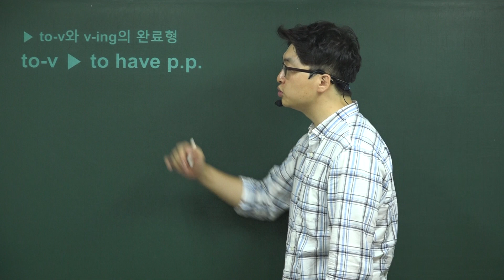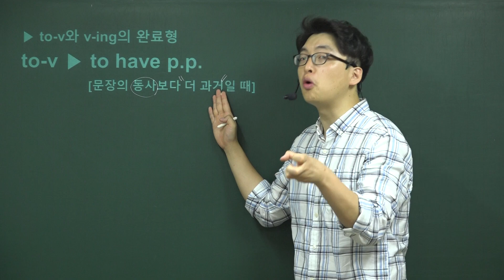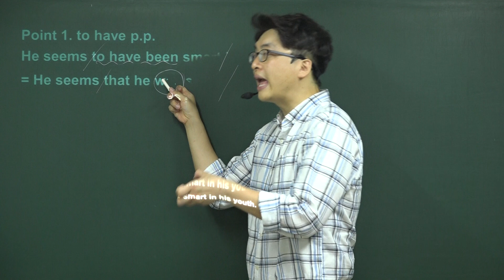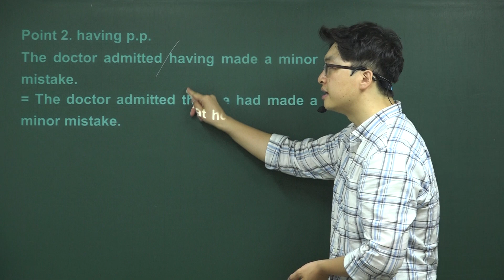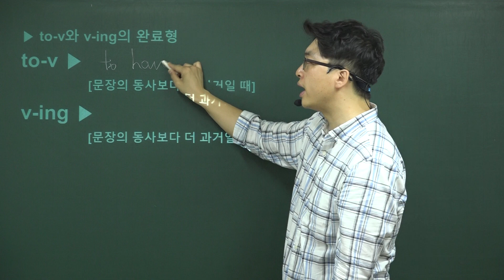[고등영어문장독해핵심 101] 017. 완료부정사/완료동명사 [To v , V-ing 의 완료형]